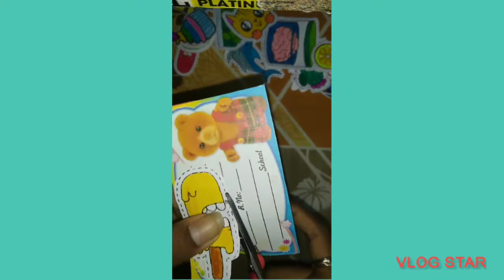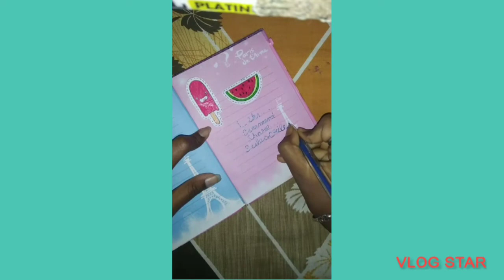Diy stickers/ in 2 process / with out double sided tape🤯/ Home made stickers....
diy stickers...